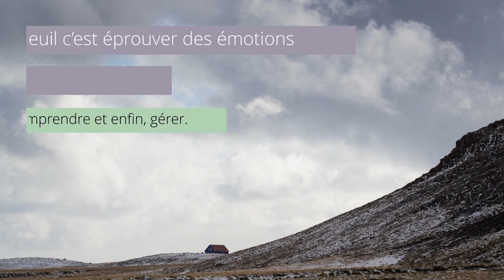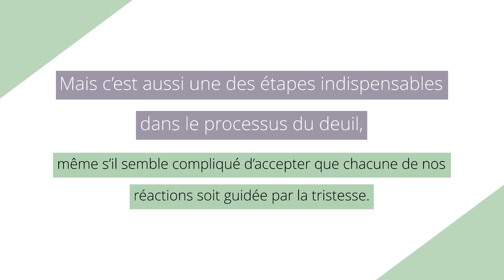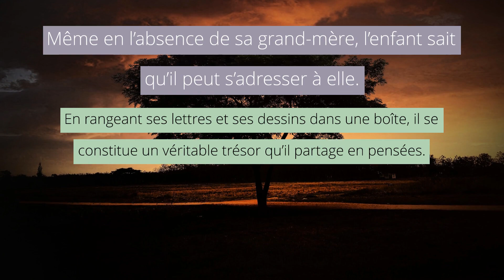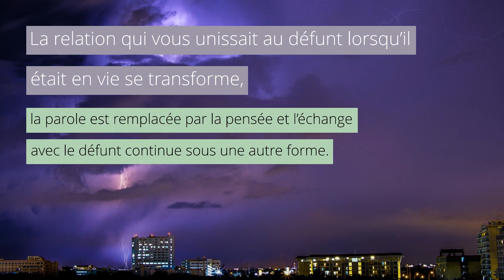Vivre un deuil : comment gérer l'absence ?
Lorsque débute le processus de deuil, la disparition de la personne aimée paraît injustifiable.

Le décès est source de questionnement. Les parents, les enfants, la famille et tous les amis s’interrogent : Comment admettre la perte d’un enfant ? Comment accepter le décès de ses parents ? Pourquoi tenir la main de son conjoint au dernier instant de sa vie ?

Les réponses peuvent adoucir la douleur de la perte d’un proche, atténuer la culpabilité et la souffrance des parents face au décès de leur enfant et éviter le sentiment d’injustice lors du décès d’un conjoint par maladie.